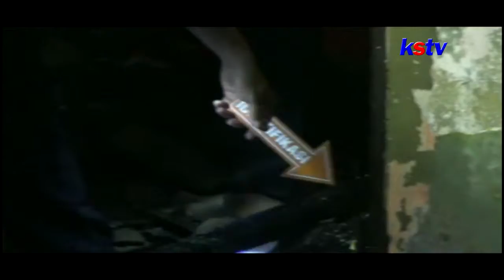KEDIRI - RUMAH DAN KIOS PENJUAL NASI GORENG TERBAKAR